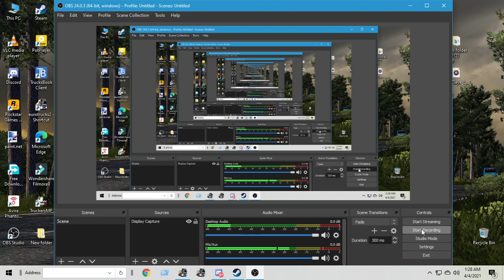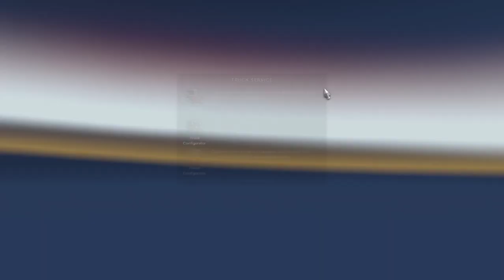Hanif Enterprise HINO AK-1J I Kurigaram-Chittagong-cox's bazar highway. Full হেল্পার ভয়েস যুক্ত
হেল্পার​ ভয়েসে সাথে আছে : Ontu Md Asikuzzaman
ড্রাইভার : সাব্বির

Important Note:::::::::আমি প্রথমবারের মত হেল্পার ভয়েস যুক্ত করেছি  I এখানে অনেক ভুল-ত্রুটি থাকতে পারে আশা করি ভুল-ত্রুটি গুলো ক্ষমা দৃষ্টিতে দেখবেন I
দয়া করে লাইক এবং কমেন্ট করে জানিয়ে দিবেন ধন্যবাদ

Bus Credit:  muhammad husni

..BD Next gen 2nd update map:
..Edit By: S.M. Refat & T.H Shochho

💥Mod : Hino Ak 1J V3
Author : Rs Iqbal
Model :Rindray.
Rework & Update :Hm.Faysal islam.
Skins Old & new:Aditto Nibir

💥Change:
New interiors.. Black Grey & Orange Colour.
New Fronts & Back Models.
Exterior & Interior New Accessories.
Interior Curtains & Clock.
New mirrors + Interior mirror..
Helper & Supervisor.
New Carriers & Spoilers.
Interior Lighting.
orginal hino bus sound

Others Video:

💥MAP CREDIT: SULTAN MAHAMUD
Pro bd 8.5 Update change details.
Major changes.
01. Cox- Mearin-drive rebuild.
02. Cox-Teknaf link road re-detail.
03. Bridge fix in n1
04. Dhaka-Kuyakata road re-Detail.
05. Mymensingh highway tune.
06. Padma Bridge added.
07. Jamuna Bridge area re-detail.
08. Dhaka city slight tuneup
09. Barishal city change.
💥Minor changes
01. Traffic speed changes in city 70 others area 100-140
02. Traffic density ratio changes.
03. Traffic ai tendency and more aggressive.
04. Traffic mini truck and cargo added from  H.M. Faisal Islam
05. City lag fix in Several area. Few old model remove.
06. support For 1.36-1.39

01. Texture fix, invisible wall fix in various area.
02. Floating model fix in various area.

💥Exclusive Next Gen
💥(BD Exclusive Map Reworked)
1st Editor : Jahidul Alam Akash
Map Developer : Sultan Mahmud

💥Some Place Changed

Food Village to Rajshahi
dhaka to munshiganJ rebuild
gabtoli bus terminal rebuild
Dhaka to Bhoirab ,Sylhet Road
Chittagong counter added
minor bug fix
👉BD Next Gen Update Map.